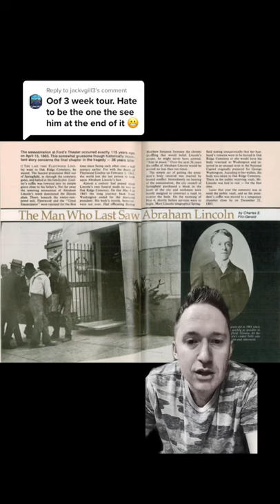Opening Lincoln’s casket 35 years after his death